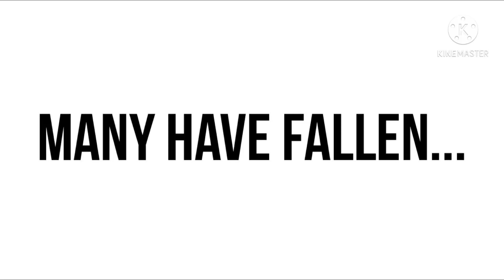BFDIV:18|Back From The Bubble